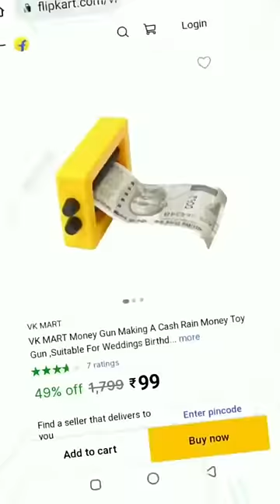Garena Free Fire sent a money printing Machine to my house for brother 🥰😊